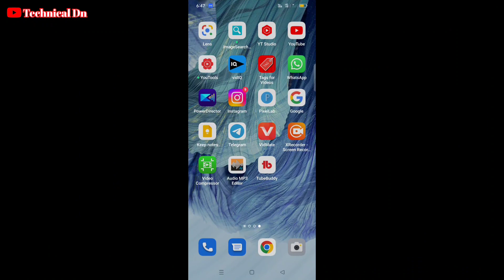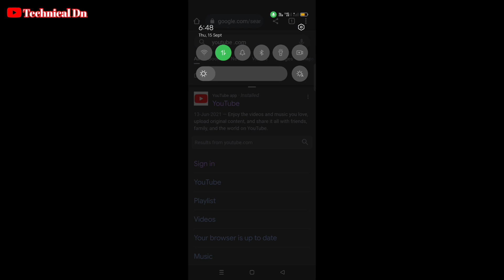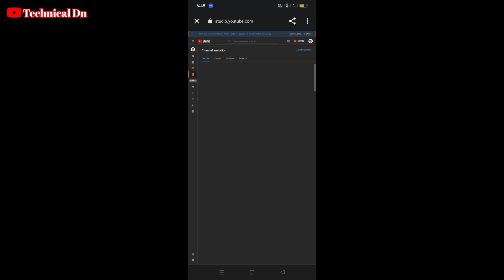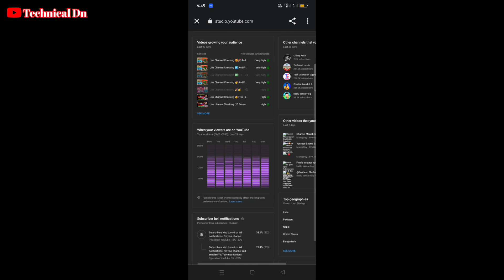2 मिनट में 1k Subs Proof के साथ | Subscribe Kaise Badhaye 2022 | Youtube Me Subscribe Kaise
13. i am new youtuber please support me 14. youtube channel
16. how to grow youtube channel
24. youtube pe views kaise badhaye
28. How to grow on YouTube channel
29. New channel ko grow kaise kare
30. Gaming channel kaise grow kare

Name- prakash das
Home -Odisha